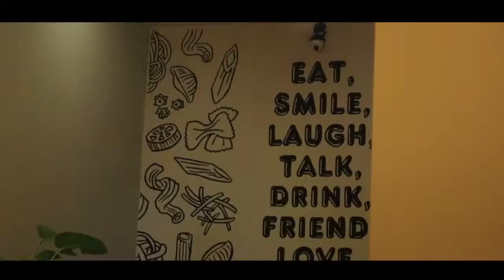CINTA ft. WARPAS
Mau nongkrong di tempat yang asik tapi murah? Ya Waroeng Pasta tempatnya!

Waroeng Pasta

Jl. Cirendeu Raya No.20, Pisangan, Ciputat Tim., Kota Tangerang Selatan, Banten 15419

For further reservation please call :

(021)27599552